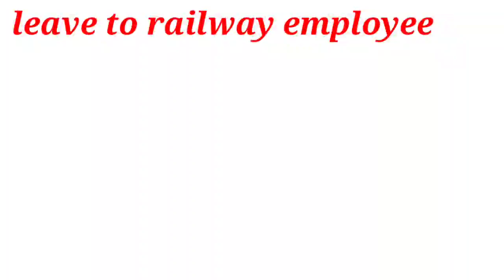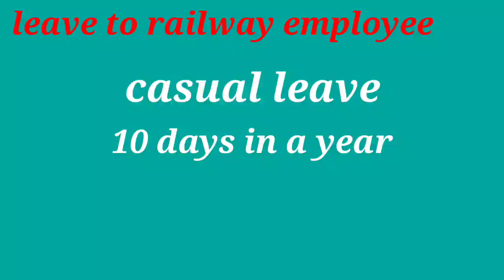leave kitna milta hai railway me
railway me kitni leave milti hai
Ek railway employee ko ek saal me kitni leave milti hai